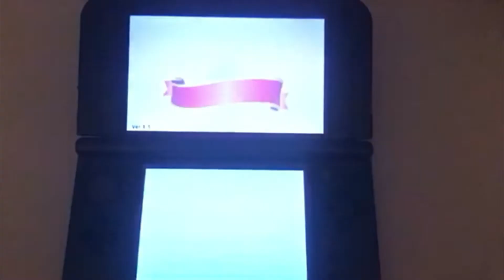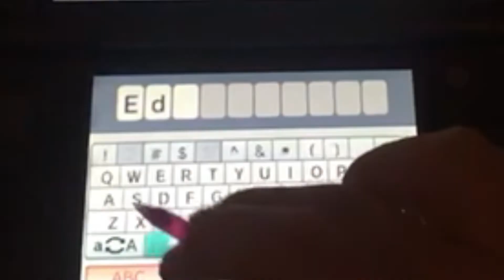Mickey's Maniacal World - Episode 1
four months in the making - the worst video on the internet
gamer time
Me and my editor have spent the last ten minutes trying to figure out how the Dracula got there but we have found no answers, so do not ask us, we do not know.